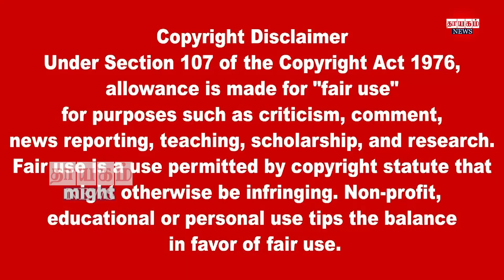மதியநேர பிரதான செய்திகள் 19.05.2022 | Today Sri Lanka Tamil News | Thayagam Tamil News